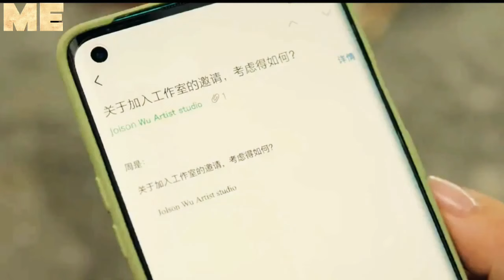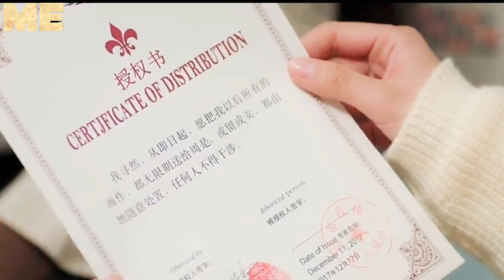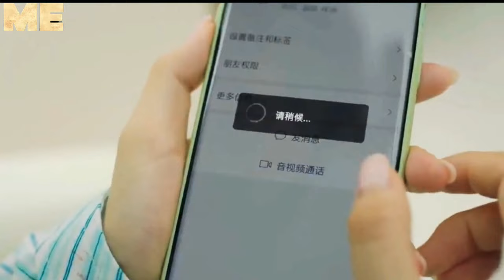Maybe It's Love (2022) Ep 2 | Explained in Hindi | Korean Drama